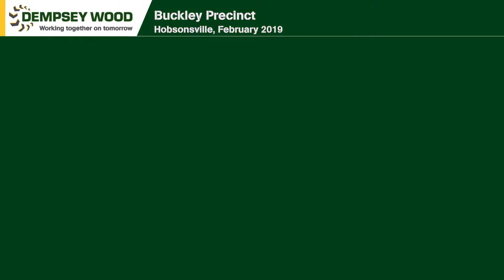Buckley Precinct, Hobsonville, February 2019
Short Drone Flyover of another stage of the Buckley Precinct in Hobsonville.